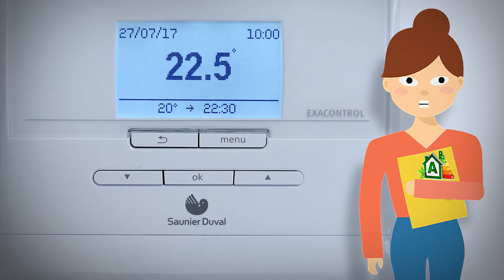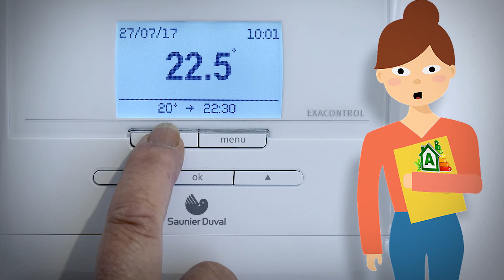1 Je découvre mon thermostat Exacontrol Saunier Duval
Je découvre mon thermostat